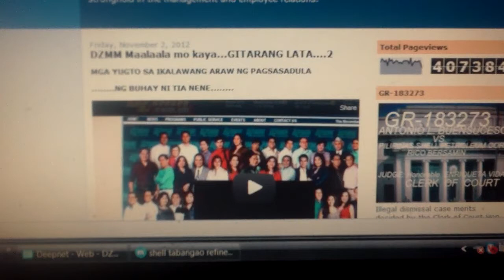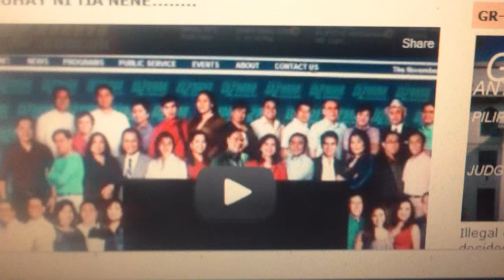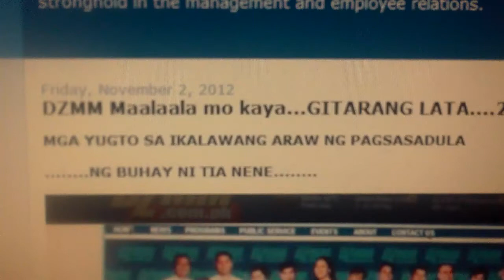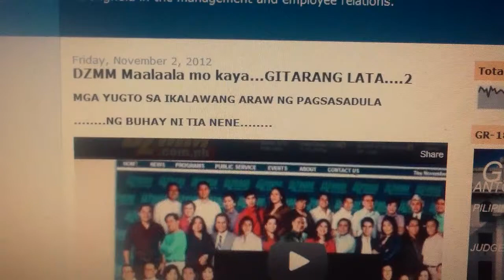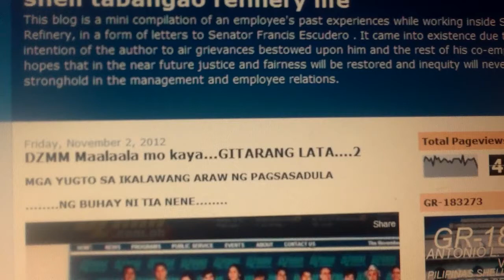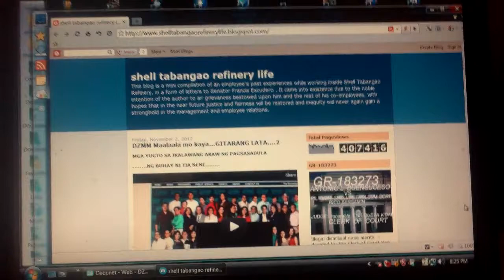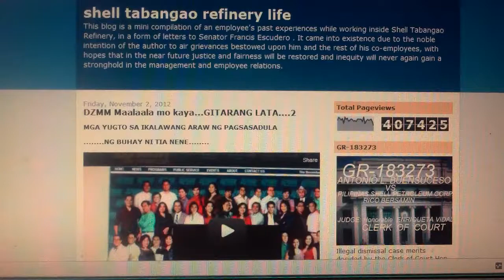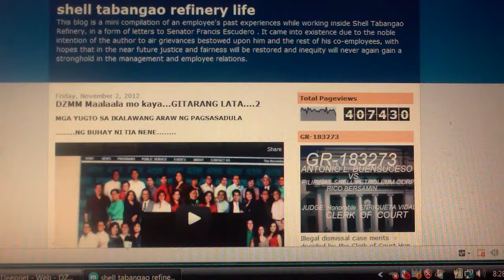MMK..TIA NENE_0412